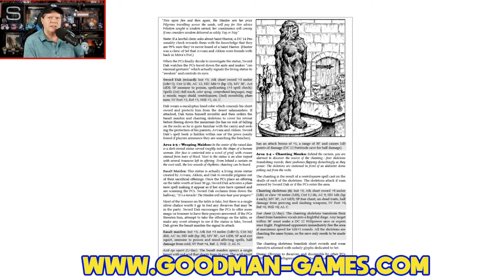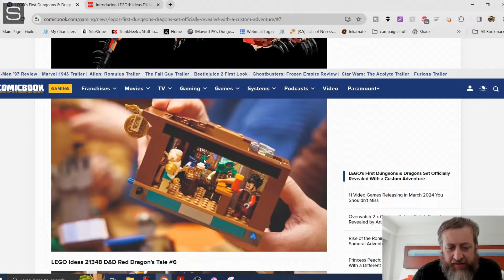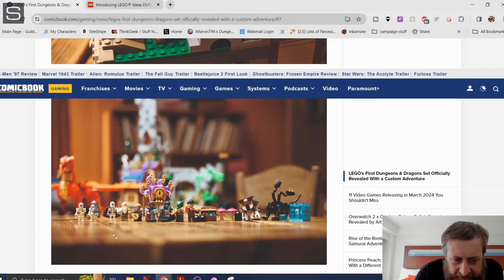TTRPGs: Why D&D Sessions Have Been Terrible for 50 Years